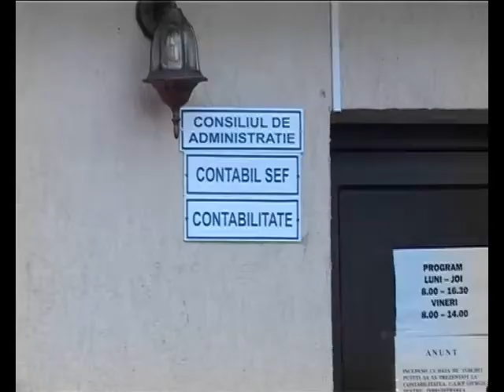Coadă la C.A.R.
Unii s-au împrumutat încă din vară pentru a-şi ajuta nepoţii cu taxele la facultate, alţii şi-au luat împrumut ca să cumpere necesarul de lemne pentru iarnă iar alţii aşteaptă să intre în posesia banilor pentru a avea ce pune pe masa de sărbători. Tot mai mulţi giurgiuveni vin să ceară sprijin financiar de la Casa Judeţeană de Ajutor Reciproc, cu atât mai mult cu cât dobânda anuală percepută este de doar şapte la sută.